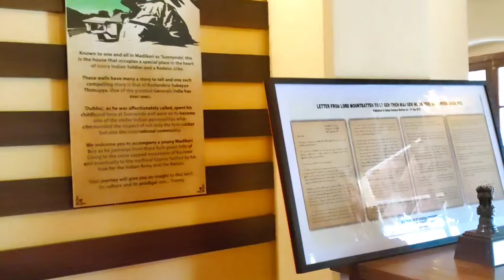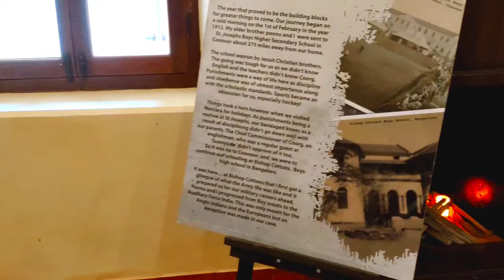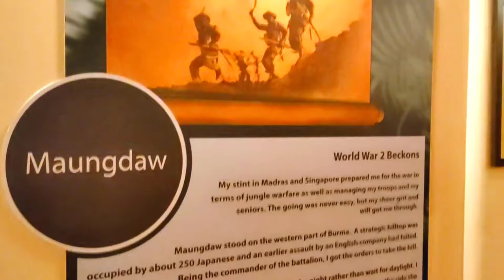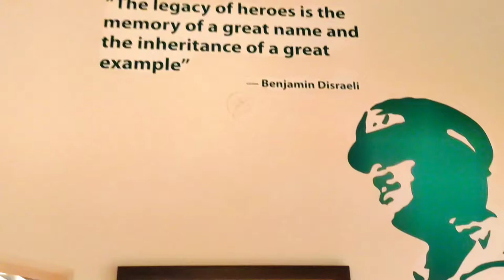General Thimayya Memorial Museum.his house has been renovated and converted into a museum. Madikeri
General K.S. Thimayya served as the Chief of Army Staff from 1957 to 1961 and his ancestral house has been renovated and converted into a museum.